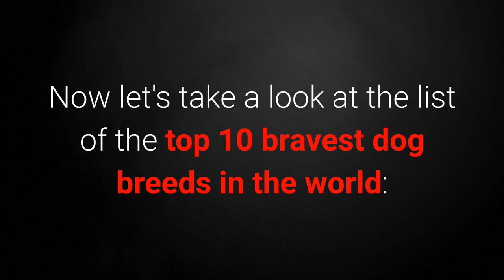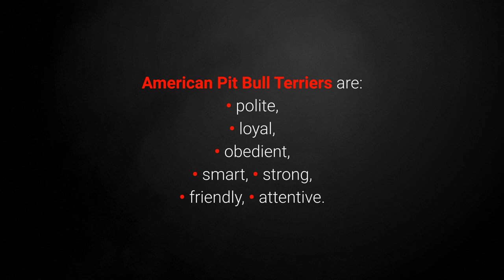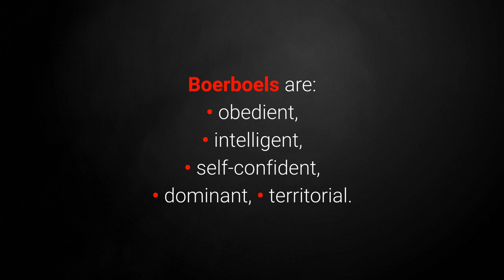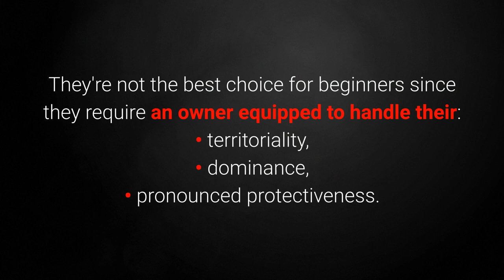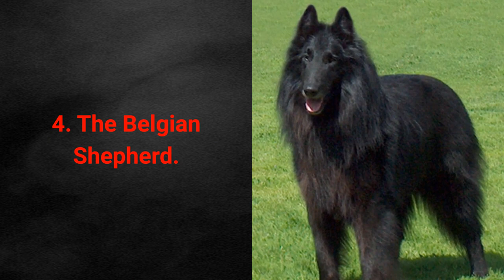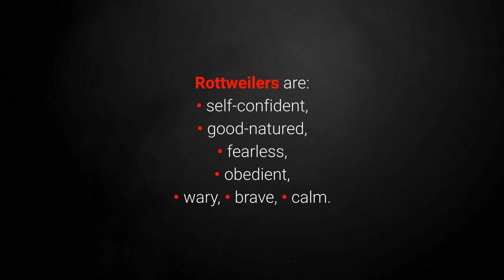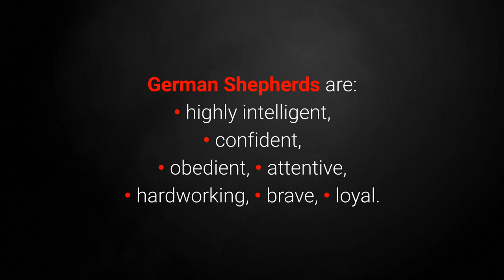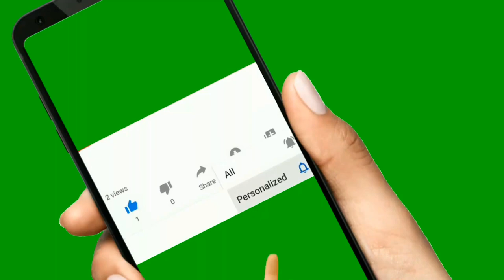🐕 Bravest Dogs - TOP 10 Bravest Dog Breeds In The World!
How to eliminate bad dog behavior rapidly?

Introducing Brain Training for Dogs
Brain training for dogs will eliminate bad behavior and create the obedient, well-behaved dog of your dreams in few hours.

Anybody can use the system because it covers every conceivable problem, it's easy to understand with step by step guides, professional CPDT-KA certified dog trainer dog trainer Adrienne Farricelli is there to personally provide support, you get access to a private forum, and a lot more.

Get the best dog training system
You will dramatically improve your dog's obedience, eliminate troublesome behavior like barking, chewing or aggression, have your dog effortlessly sit, lie down, stay, heel, drop and walk by your side.

👉 The bravest dogs are some of the most loyal pets who will do anything for their owners. Want to see the TOP 10 bravest dog breeds in the world?

Bitcoin: 14yyb87SSpzXpLnoXCa9ff6kLY5oEJjUwP

✌️ Transcription ✌️
A dog's loyalty can be so strong that it makes them willing to do anything for their beloved owners.

The bravest dogs stand out as incredibly loyal and fearless pets. Which dogs are those?

10. The Caucasian Shepherd Dog.

The Caucasian Shepherd is a big, beautiful, and remarkably powerful dog well known for its size.

On the other hand, they have a rather pronounced territorial instinct and will not back down from intruders.

Caucasian Shepherds need early socialization and obedience training.

9. The American Pit Bull Terrier.

The American Pit Bull Terrier is known as a dangerous, aggressive dog.

Of course, that's a misconception. Pit Bull Terriers are dogs who love their owners, including families and children.

They are mainly perceived as dangerous by people due to their past.

8. The Italian Cane Corso.

The Cane Corso is a big, muscular, athletic guard dog.

Early socialization is vital for these dogs, and with comprehensive training, they can even become K-9 police dogs.

7. The Boerboel.

The South African mastiff Boerboel is a large, muscular dog known for its friendliness toward families and children. They're not quite as friendly toward strangers, though!

Those they love, they'll protect to the death. That's precisely the thing that makes Boerboels some of the bravest dogs in the world, as well as excellent guard dogs.

6.  The Dogo Argentino.

The Dogo Argentino, also known as the Argentine Dogo, or the Argentine Mastiff, is a powerful, resilient, muscular dog.

The Argentine Dogos have a pronounced hunting instinct, while early socialization is of vital importance.

5. The Presa Canario.

The Presa Canario is a rare, large, and courageous dog breed.

As ever, obedience training and early socialization are vital for their well-being.

4. The Belgian Shepherd.

The Belgian Shepherd is known far and wide for its agility, cautiousness, loyalty, and bravery alike.

3. The Rottweiler.

The Rottweiler is one of the most loyal dog breeds out there, and they have a great deal of love for their owners and families.

2. The Doberman.

When it comes to defending their owners, Dobermans possess all the vital characteristics. And it's no surprise since that was their primary purpose.

They can fulfill many roles, chiefly among which is personal protection.

1. The German Shepherd Dog.

The German Shepherd is one of the most well-known and popular dog breeds in the world, which comes as no surprise when you look at their exceptional traits. What traits are those?

German Shepherds fully deserve the title of the most loyal, but also the bravest dogs in the world.

Top 10 Bravest Dog Breeds In The World!